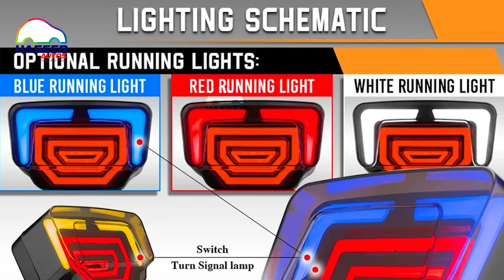Multifunctional Dynamic Lava LED Tail Light Animated & Indicator for bikes cd 70 cg125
bike backlight with indicator, CD70 - CG125 Led fancy tail light with dynamic animation, bike accessories
people also call it:
Motorcycles Bike CD 70 And CG 125 LED Fancy Tail Light Stop Turn Signal with Scanning Dynamic Animation Breathing DRL
Dynamic Lava LED Tail Lights

3 Reasons You Need a Multifunctional LED Tail Light for Your Bike

Fancy DRL LED Tail Light
Brake Lamp Colour : RED / BLUE / YELLOW
Lava Indicators : Yes
DC12V
Power: 2.4W
Current: 0.2A
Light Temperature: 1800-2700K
Packaging: Bubble Wrap Without Box.
Water Resistant: YES
Fitments: All 70cc Bikes and CG125
Return is not acceptable if any part of the product damage, wire broken or cut.

• High-quality LED back light with dynamic animation for safety.
• Features indicator function for added visibility on the road.
• Compatible with various motorcycle makes and models.
• Enhances the aesthetic appeal of your bike with fancy design.
• Essential accessory for improving visibility and safety while riding.
Find the Best Online Car Accessories, Auto Bulbs, Interior and Exterior Accessories.

A Great Shopping Experience Awaits You.

Credits: beloved Original content creators.

Like them on their Social accounts!